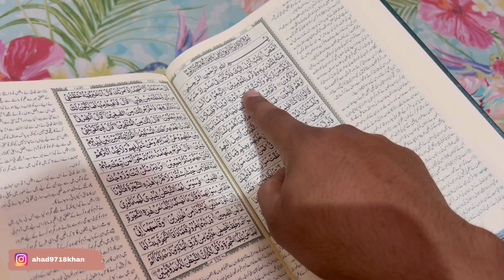1ST ASHRA DONE ❤️|| Ramadan Kareem 🌙 || Aaj Gym nahi jasakay 🥺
1ST ASHRA DONE ❤️|| Ramadan Kareem 🌙 || Aaj Gym nahi jasakay 🥺

Find me !